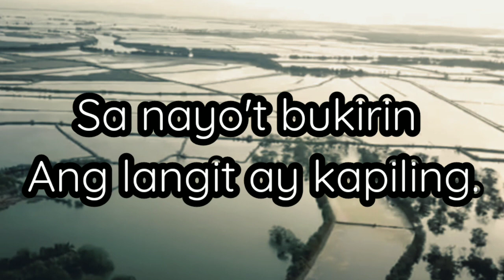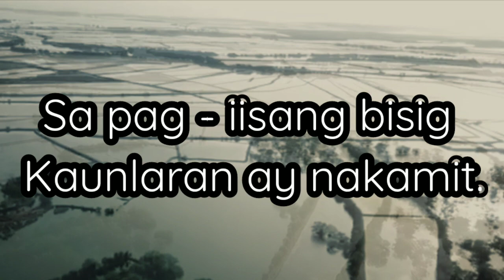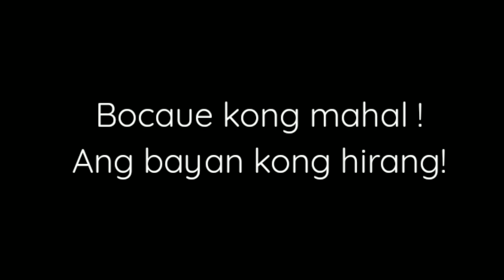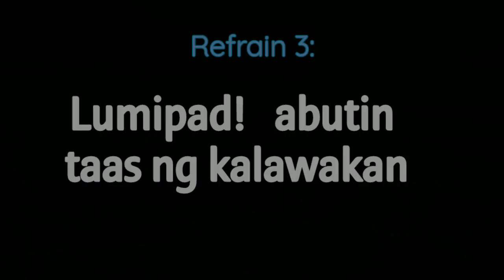Itaas,Bocaue! Bayan kong Mahal! (Words and Music: Sir Al M.Manuel)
Official Entry: Likhawitan
songwriting contest for Bocaue theme and jingle.

2nd Place Winner
415 years of Bocaue

sung by Kristine Mae Francisco
orch by Marrione Silvestre
composed April ,2021